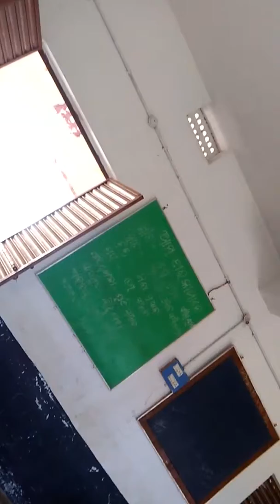Discuss about adhar card